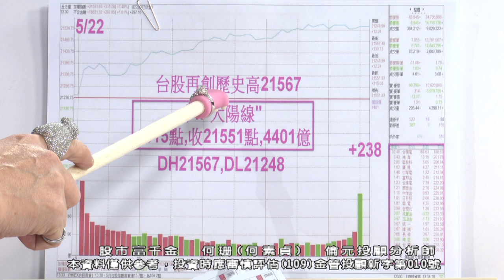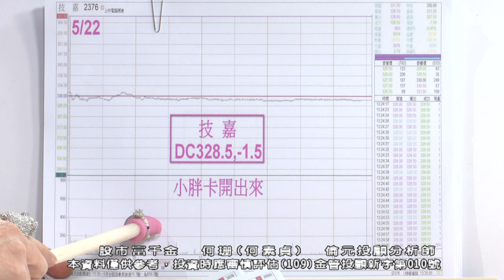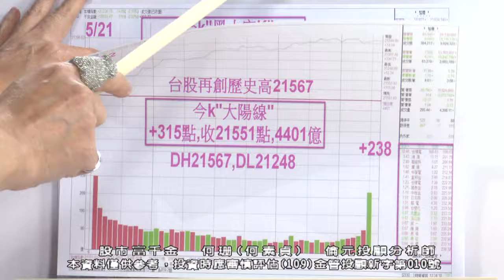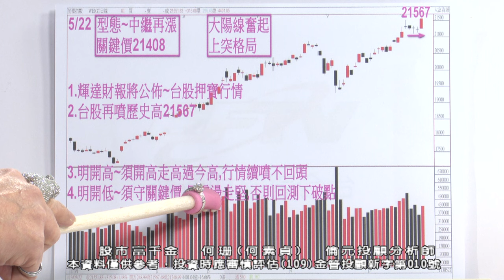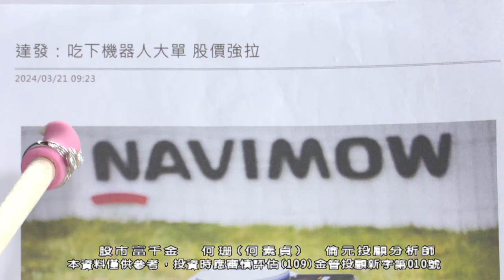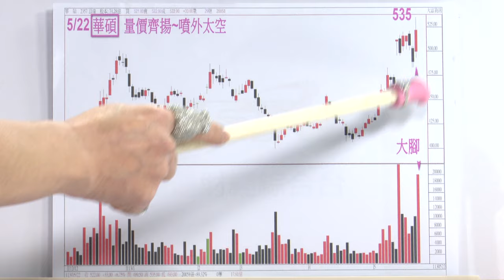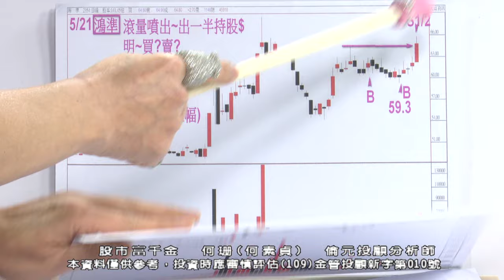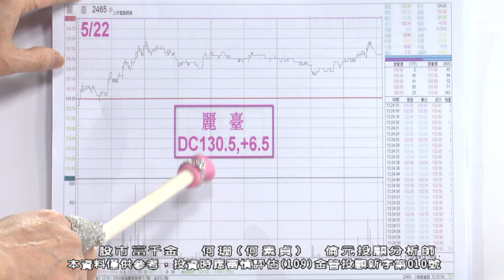20240522 1900 何珊 股市富千金